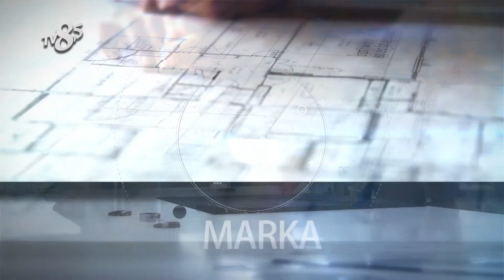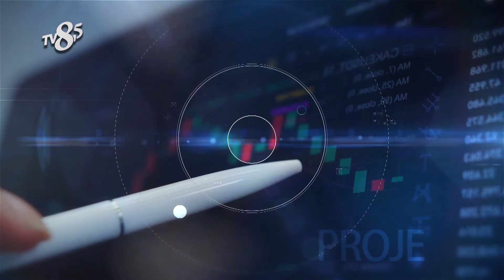GÜZEL BAHÇE VERA CAFE & RESTAURANT - TV8,5 İş ve Başarı